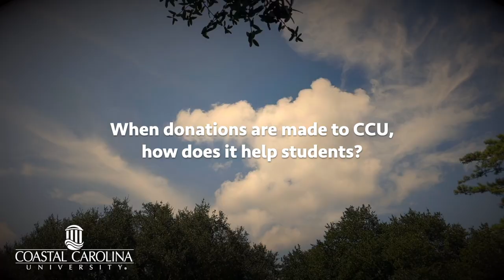Coastal Carolina University student Avery Shorts student scholarship profile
CCU student Avery Shorts, a Middle Level Education major in the Spadoni College of Education and Social Sciences shares his thoughts about receiving the "Call me mister" scholarship. When you donate to Coastal Carolina University, it supports student scholarships for people just like Avery.